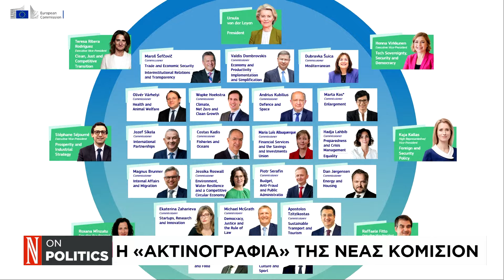Κλυδωνίζεται η Ζώνη Σένγκεν: Η Γερμανία έκλεισε τα σύνορά της